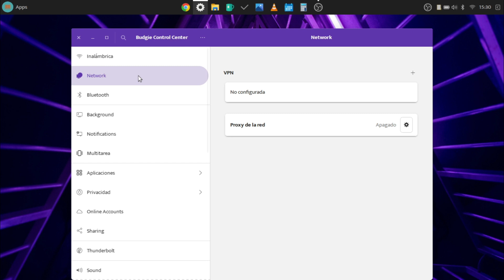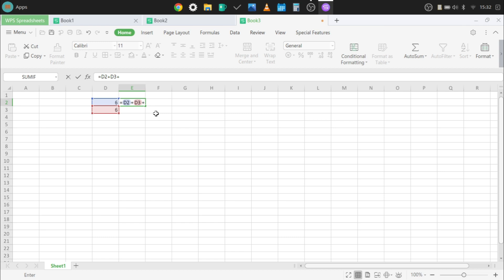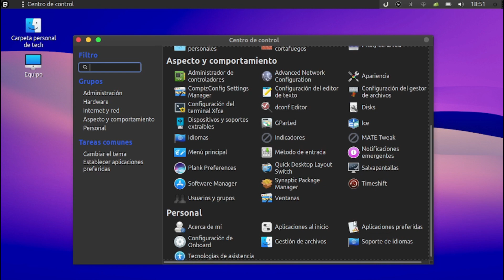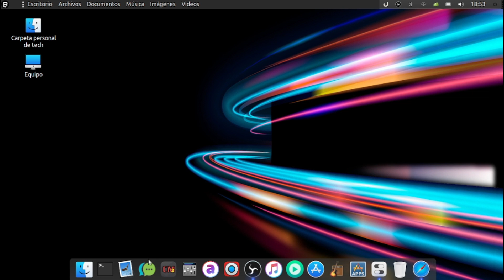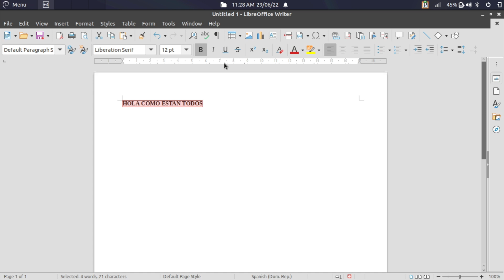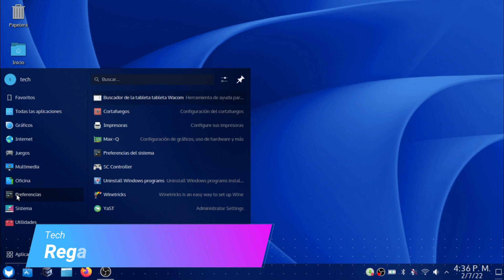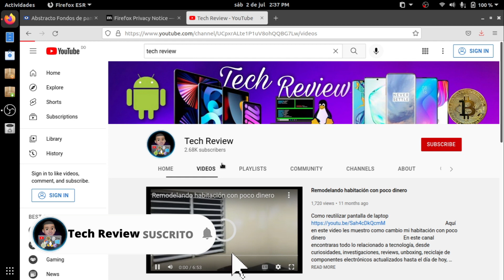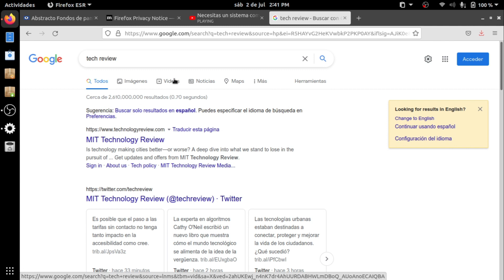Las mejores distribuciones de linux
En el video de hoy te voy a mostrar las mejores distribuciones de linux, cabe destacar que esto es m punto de vista sobre ello.
En el video de hoy vamos a hablar de las mejores distribuciones de linux